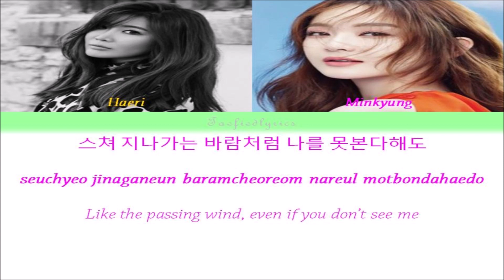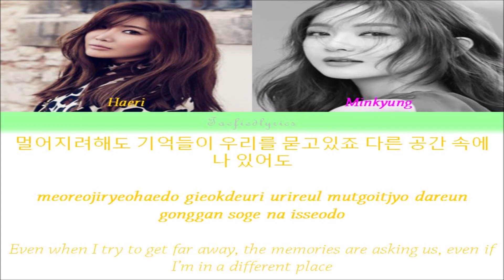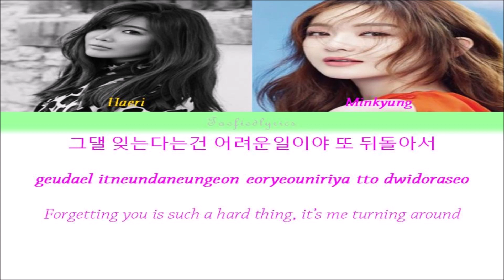Davichi(다비치) - Forgetting You(그대를 잊는다는 건) Colour Coded Lyrics (Han/Rom/Eng) by Taefiedlyrics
All Rights Administered by MMO Hit Entertainment, Stone Entertainment and SBS.

Davichi's song "Forgetting You'" with Hangul, Romanization and English subs!

그대를 잊는다는 건 geudaereul itneundaneun geon “Forgetting You”
Single: Moon Lovers: Scarlet Heart Ryeo OST Part 4

Haeri, Minkyung

Lyrics/작사: 지훈, 구지안
Composer/작곡: 로코베리 (Rocoberry)
Arranger/편곡: 코난, 로코